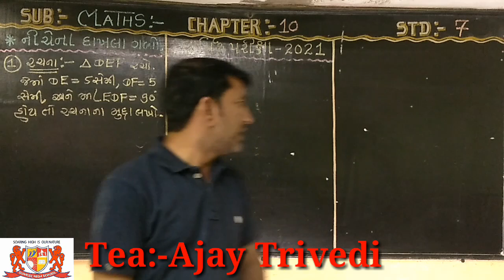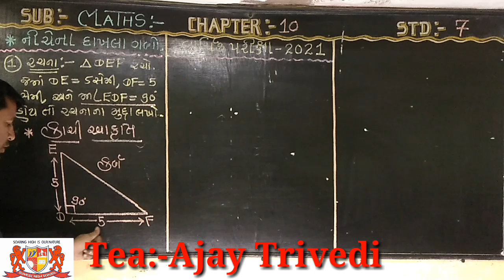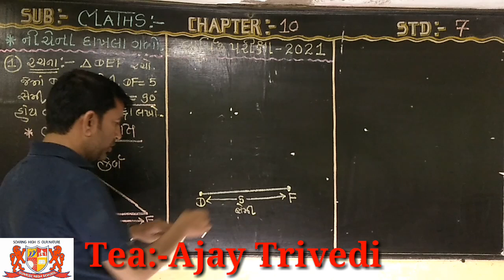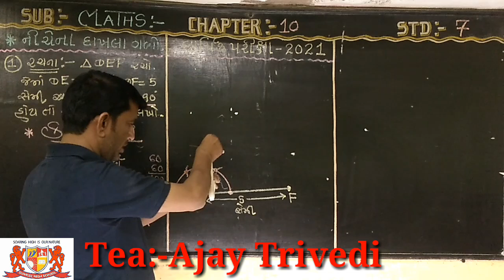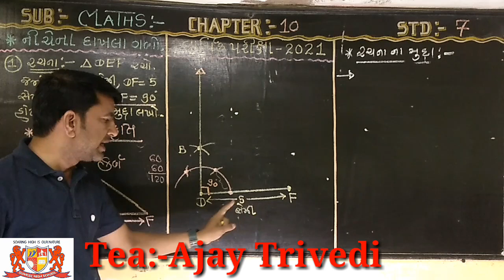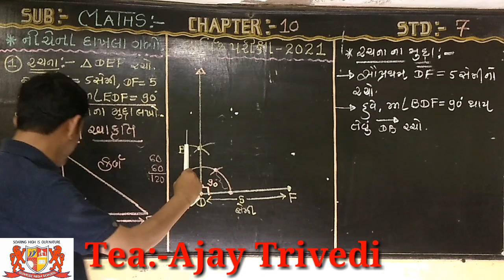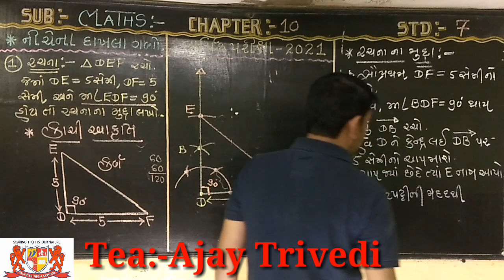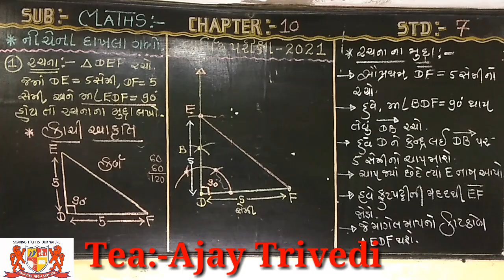std:-7.Maths.chapter-10.Most Imp example solution.Annual Exam.